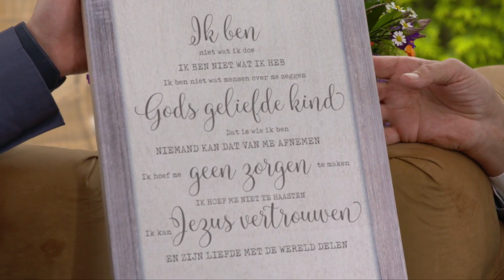Hour of Power Interview | Tiemen Westerduin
Jan van den Bosch praat met Tiemen Westerduin over de betekenis van Pinksteren:' God komt onder en in ons wonen!'
Tiemen: 'De Heilige Geest is de Trooster; dat hebben we kennelijk nodig in deze gebroken wereld. Wanneer Jezus naar de hemel gaat, is Hij als het ware getekend door het lijden. Vandaag zegt Gods geest tegen jou: 'Je ben mijn geliefd kind!'